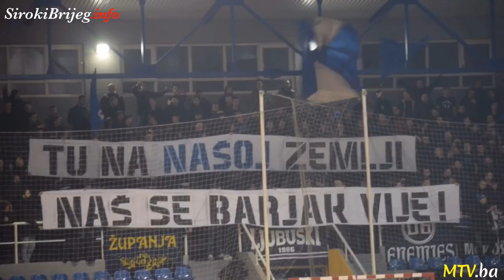Atmosfera navijača MNK Futsal Dinama na Pecari